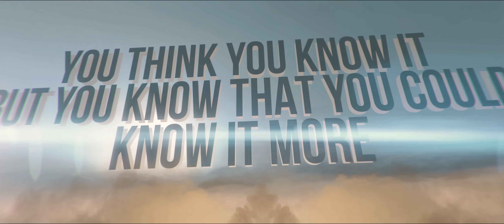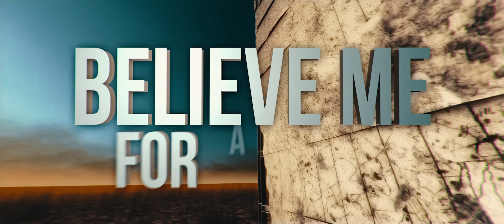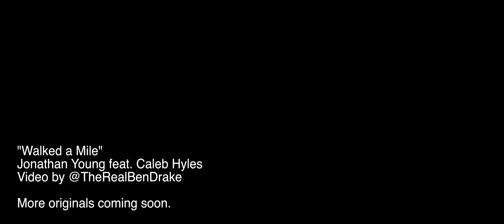Walked a Mile (Original Song) - Jonathan Young & Caleb Hyles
Jonathan Young & Caleb Hyles new original song "Walked a Mile"

Video by @TheRealBenDrake